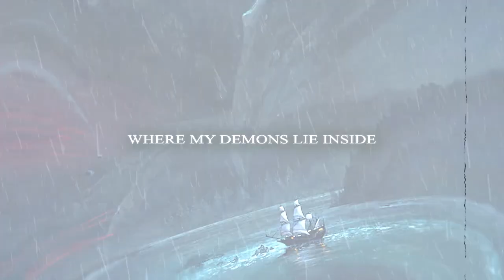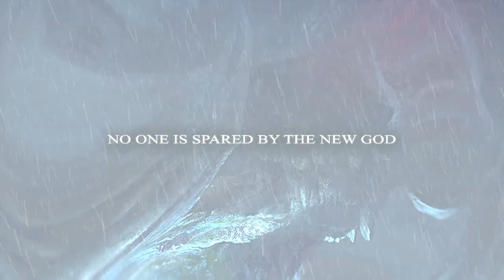ARBALEST - UPRISING [OFFICIAL LYRIC VIDEO] (2022) SW EXCLUSIVE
EP: Outbreak Perfected
Released: September 30, 2022
Genre: Deathcore
Location: Redlands, California

Credits:
All music written by Arbalest.
Lyrics written by Nick Rodarte, Eddy Fernandez and Brian Williams.
Produced, Mixed and Mastered by Manny Calvillo (The Dark Alamorte/Ritual of Dispair)
Video and Artwork by Manny Calvillo.